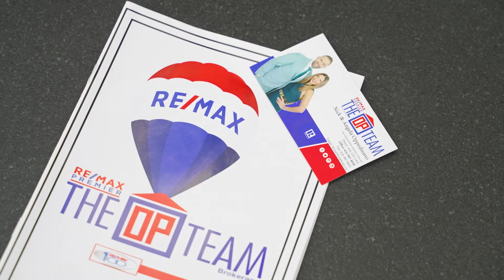HOW WE STARTED & GOT INTO REAL ESTATE: Nick & Angela Oppedisano | TheOPTeam | OP Series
How it all started... from getting married to our first investment.. and creating The OP Team along the way.

Shoutout to OTBX for the video production!  We appreciate and enjoyed collaborating with you as you brought our visions to life!

Nick Oppedisano is the leader of TheOPTeam, Vaughan's #1 RE/MAX Premier Real Estate Brokerage, Top 27 (medium-sized) in Canada!  Wearing many hats as a Business Owner, Agent, Husband, and Father - Nick takes pride in prioritizing not only his clients but anyone in need of any information who wants to learn more about the industry!  Adding Educator to the list, Nick loves to share his knowledge collected from a vast amount of experience in the industry with anyone and everyone who has a desire to learn!

If you are interested in Real Estate, Investing, Wealth Building, or in becoming an Agent - Join Us on Instagram LIVE (@theopteam_) every TUESDAY @ 4pm on 'Revealing Real Estate' where we share tips and valuable knowledge regarding the industry, and more!

Nick Oppedisano at TheOPTeam; Real Estate Agent, Brokerage Owner, and Educator